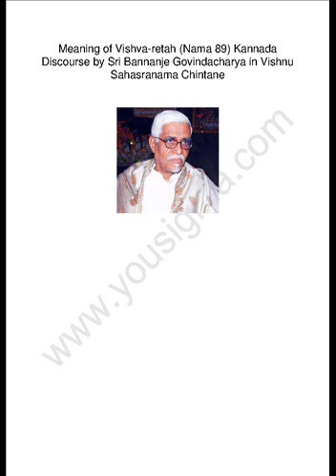Meaning of Vishwaretha ವಿಶ್ವರೆಥ (Vishnu Sahasranama 88)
Meaning of Vishwaretha ವಿಶ್ವರೆಥ (Vishnu Sahasranama 88 - Kannada Discourse by Sri Bannanje Govindacharya)